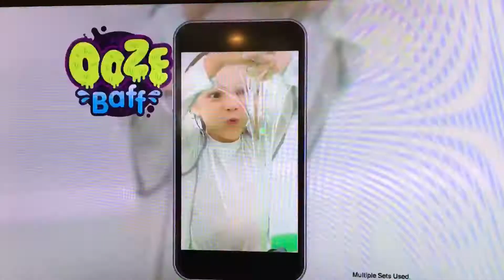Ooze Baff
Ooze and Gelli Baff

Saw this commercial on TV